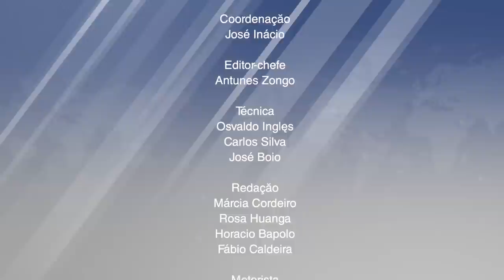ESPECIAL ENTREVISTA COM Drº FILOMENO VIEIRA LOPES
APRESENTADOR: ILÍDIO MANUEL

Transmissão
SIGA-NOS: